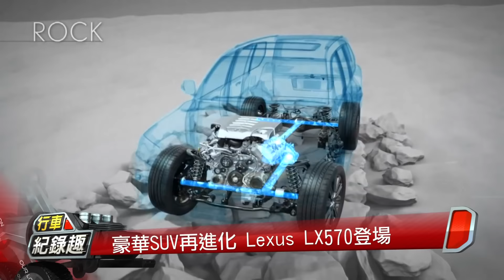Lexus LX570登場：霸氣臉譜 狂野內在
Lexus LX車系在2002年登陸寶島台灣後，強大引擎心臟及Off-road越野功能，一直為人津津樂道，隨著2016年式LX570的登場，它再次拿出一手好本領，進軍國內豪華SUV市場，除了一臉霸氣外，一顆狂野強悍的心，也等著大家去發掘！另外，更同場加映Lexus台中營業所啟用，為中部民眾打造賞車好所在！

攝影編導：邱利亞
剪接後製：邱利亞、陳炯任
製作人：鍾清淦